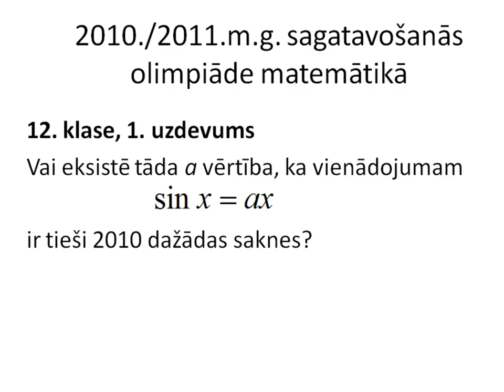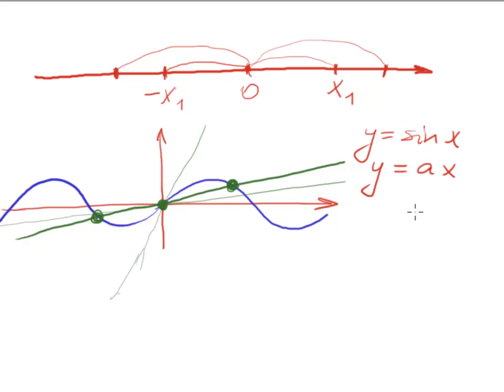LVSOL2011 (skolas/sagatavošanās olimpiāde), 12.klases 1.uzdevums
Sagatavošanās olimpiāde 2010/11.
12.klase 1.uzdevums:
Vai eksistē tāda a vērtība, ka vienādojumam
sin x = ax
ir tieši 2010 dažādas saknes?